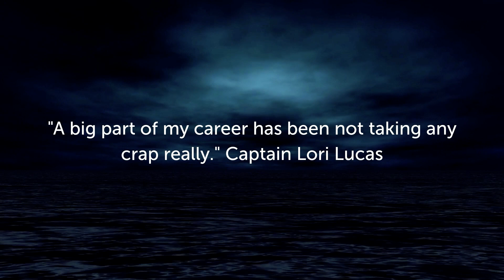Breaking Barriers: Empowering Women in Yachting | UNCENSORED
🌊 Join Marien Sarriera, host of UNCENSORED, in an inspiring conversation with Captain Lori Lucas about her remarkable journey in the yachting industry.

From humble beginnings as a cook stew mate to her groundbreaking role as a captain, Lori shares her insights into the challenges faced by women in yachting and her mission to empower them. 💪

Discover the importance of mentorship, confidence, and creating a supportive community for women to thrive. Dive deep into Lori's vision for a more inclusive and empowering yachting industry, where women can excel in any role they choose. Don't miss this insightful episode that celebrates resilience, determination, and the power of women in yachting. 🛥️

If you have something to say, a story to share or wisdom to pass on, email Marien at to be part of the UNCENSORED show.